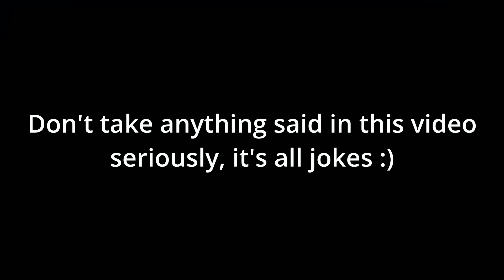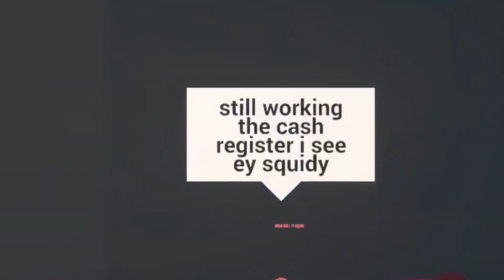We made stickfight OFFENSIVE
ok a little clickbait my bad :(